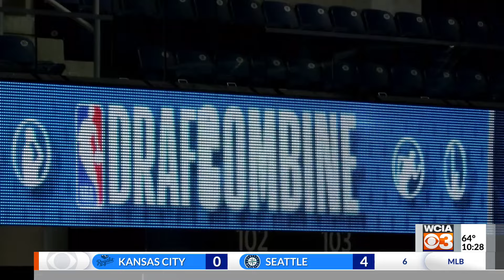NBA Combine begins with workouts, Shannon opts out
CHICAGO (WCIA) -- The best up-and-coming players in the world are in the Windy City to work out and meet with prospective NBA teams and scouts, including Illini Terrence Shannon Jr. and Coleman Hawkins.